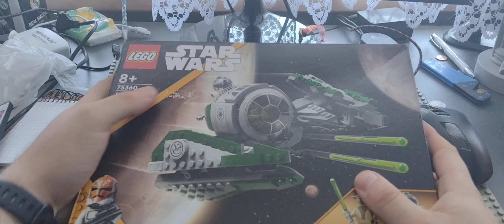LEGO Star Wars recenzja 75360 Yoda Jedi Starfighter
cz1